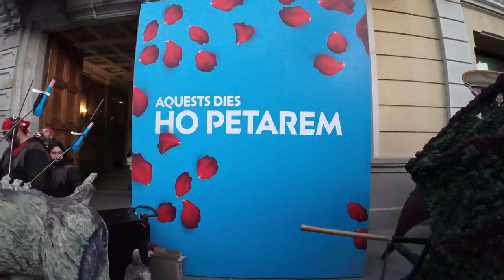BESTIAS DE FOC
fabulario festas primavera de l'hospitalet.ll
em la bestias de arreu de catalunya i l'hospitalet.ll.